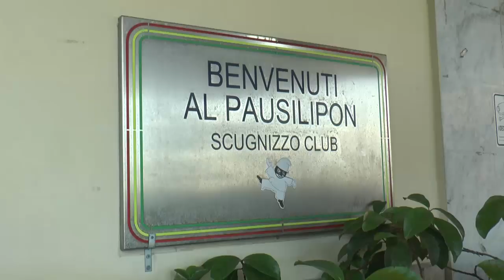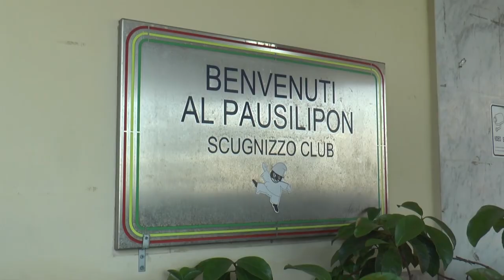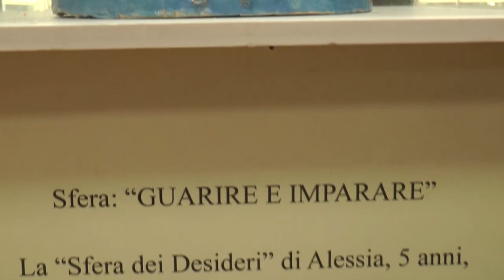Original Marines e Fondazione Lene Thun al fianco dei bambini oncologici del Santobono Pausillipon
Original Marines, azienda leader nel settore dell’abbigliamento per bambini, prosegue con il piano di iniziative di sustainability nell’ambito del progetto “Wear the Future”, il piano strutturato di progetti dedicati all’impegno sociale, all’ambiente, alla tutela delle persone e alla sicurezza dei capi.